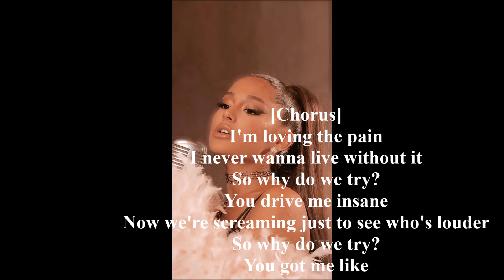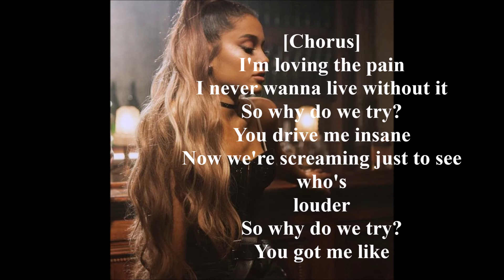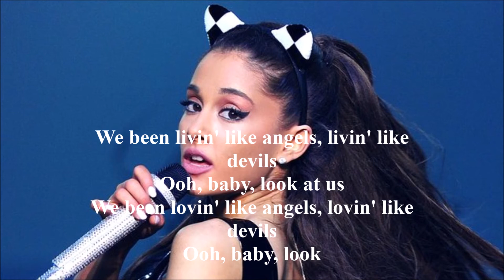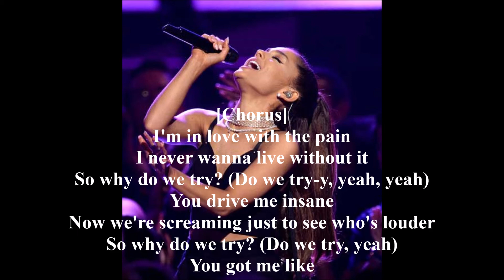Ariana Grande Why Try Lyrics